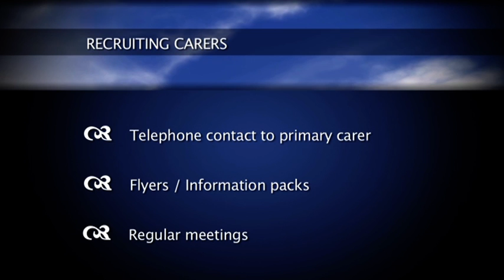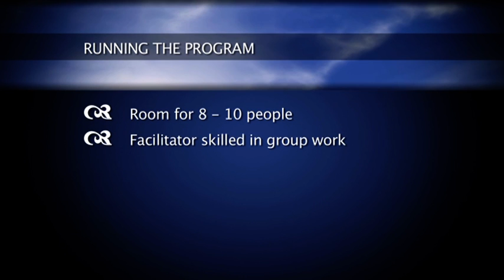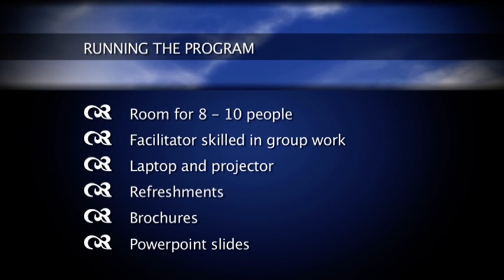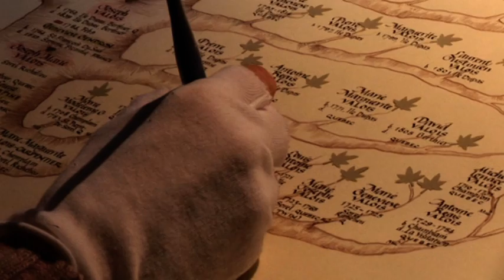The Family Carer Group Education Program (Part 1)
A resource for health professionals working in palliative care.